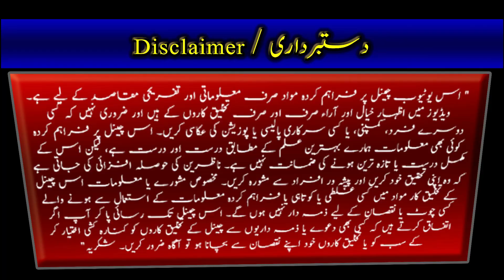Kis ko Vote Doon? Ab Vote Hua Assan | Tea Break Ep 137